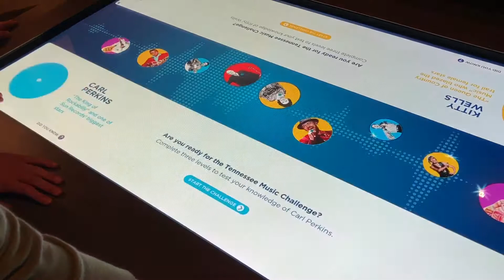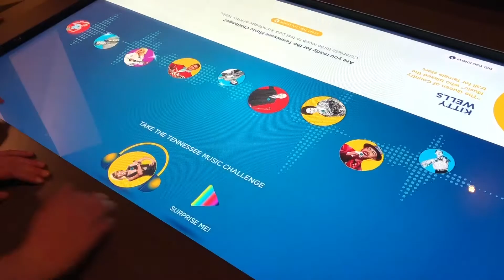Tennessee State Museum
Tennessee State Museum, Nashville, Tennessee